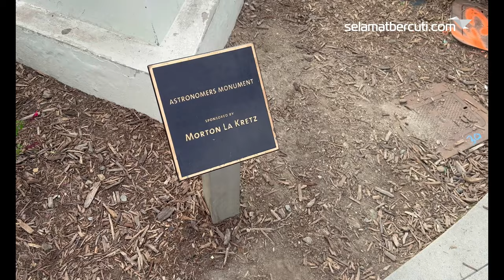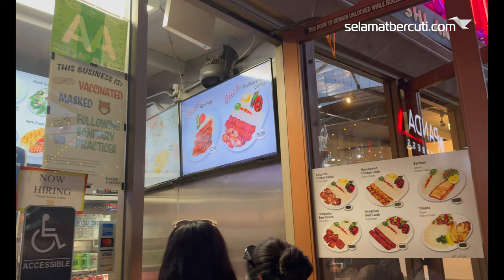USA Part 2: Singgah Solat di Masjid Kegemaran Dr Haron Din di Los Angeles, California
Welcome to Travel Like Wenkt

Aku Jumpa Cybertruck!

Jadual petang 16 Feb: Griffith Observatory, Beverly Hills, Masjid Southern California, Citadel Outlets.

Where the wonders of the world come alive through the lens of a Malaysian globetrotter! As a tour leader in a travel agency, my journey unfolds across borders, and I bring you along for the ride. Join me on exhilarating adventures, from bustling cityscapes to hidden gems, as I capture the essence of diverse cultures and landscapes. Explore the world with a firsthand perspective, insider insights, and a touch of Malaysian warmth.